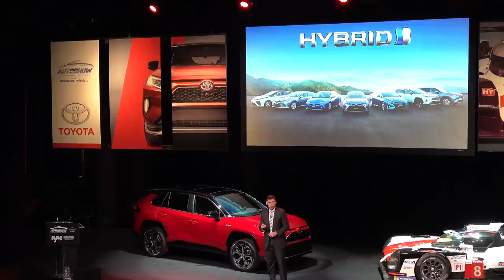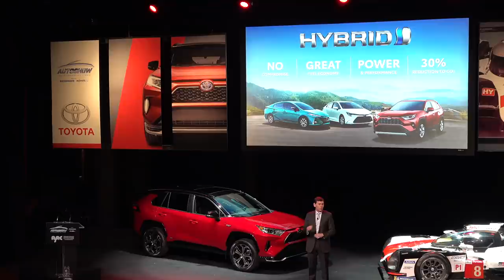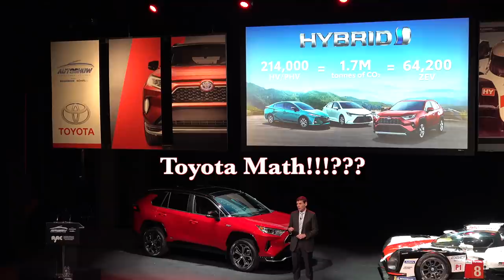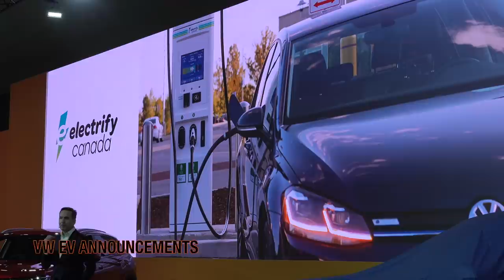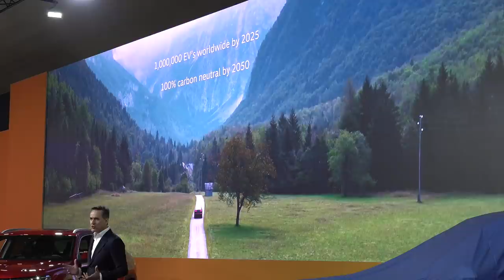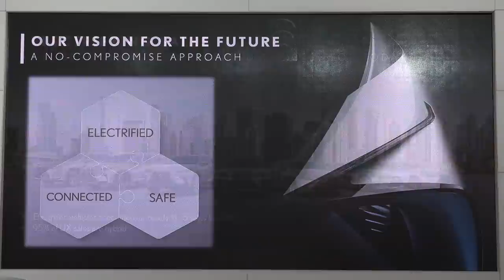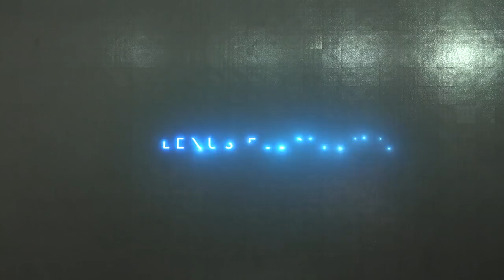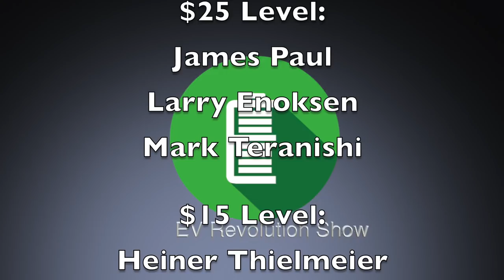Episode 83 - Special Edition - 2020 Canadian International Auto Show Coverage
Join me for a short recap of some of the EV-related announcements and vehicles I saw at this year's CIAS in Toronto!

TIMESTAMPS:
Intro Credits:  00:00
Opening Remarks: 00:15
Toyota Keynote Presentation EV Highlights: 01:01
Video: VW MEB Platform Cut-Away: 03:32
VW EV Announcements: 04:41
Hyundai EV Plans/Vision T PHEV Concept: 05:57
Lexus EV Updates/LF-30 BEV Concept: 07:50
Interview - Infiniti QS Inspiration BEV Concept: 10:11
Video: Kia Niro PHEV: 13:11
Video: Audi e-Tron Sportback BEV: 13:26
Video: Mini E BEV: 14:31
Video: Toyota RAV4 PHEV: 15:30
Video: Ford Mustang Mach E BEV: 16:13
Video: Tesla Booth: 17:16
Closing Remarks: 17:37
Wrap Up/Patreon Thank You’s/Contact Information/End Credits: 18:40